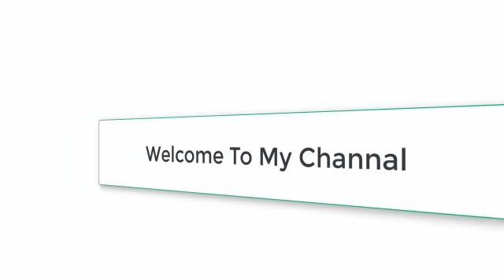Shutdown job in Qatar | 12 month shutdown project in Qatar | job in Qatar for indian | Qatar vacancy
About Video

In this video have all details about vacancy in Qatar in 12 month shutdown project.

2YEAR + RENEWABLE WORK VISA IN MALDIVES

OFFICE ADDRESS

GOOGLE SEARCH

AK & SONS Job Consultancy

Hamid Nagar, Asansol, West Bengal 713301, India

 GOOGLE SEARCH ADDRESS

GIVE FEEDBACK

CLICK HERE⏬

ALAM NAGAR
NEAR:WELFARE SOCIETY
POST:BURNPUR
POLICE STATION:HIRAPUR
DIST:PASCHIM BURDWAN
STATE:WEST BENGAL
PIN NO:713325

HOLIDAY: FRIDAY ONLY

Contact on
what's App/call

SUCCESS STORIES

Success story

Success story

Success story

Success story

Success story

Success story

Success story

Success story

Finding a job might be a tough job if search isn't done on the right time and through the right medium.Many people come on visit to Dubai UAE but can't manage to find a job and go back with disappointments in their pockets and share the same with their surroundings and thus it gets tougher for the new comers to hunt a job for them.

This video series will lead you to the positive approach for leaving,searching a job switching a job,making friends,learning through experience and sharing the best about UAE,Dubai!!!
More details about recruiters and Dubai on !!! Following are the Facebook pages to the same content!!!

shutdown jobs in qatar 2019,shutdown jobs in qatar 2018,qatar petroleum shutdown 2018,qatar shutdown 2018,
shell gtl qatar shutdown 2018,qatar gas shutdown 2018,madina group qatar shutdown 2018,descon qatar shutdown 2018,

Ak&sons job's consultancy
Ak&sonsjob'sconsultancy